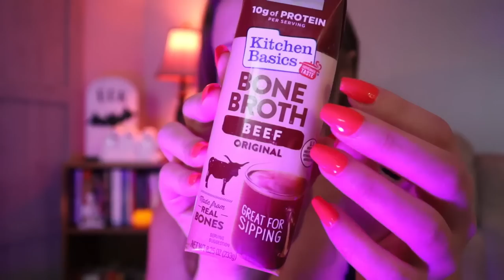ASMR | Amazon Prime Day Sale ✨HAUL✨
🌛 Want more ASMR from me? ✨AD FREE✨
The ability to request what I film each month?

Tote Cooler

Bath Mat

Bento Box

🌛THE MOST CASUAL VLOG CHANNEL IF YOU NEED SOME SOCIAL INTERACTION IN YOUR LIFE... As I surely do!!!... COME HANG OUT WITH ME!!💖👯‍♀️⬇️

26 years old.